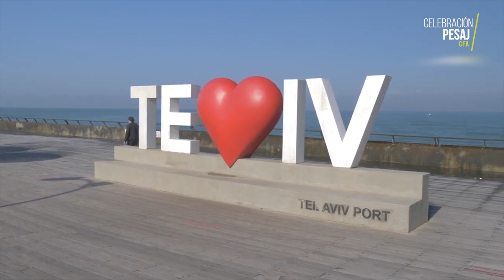CELEBRACION PESAJ 5782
Se parte de la manifestación de Dios aquí en la tierra, subimos  contenido  para la edificación y salvación del pueblo de Dios también comparte los vídeos y dale me gusta para seguir creciendo y llegar a mas personas que necesitan conocer a Dios.

Muchas gracias por sus ofrendas y donaciones/